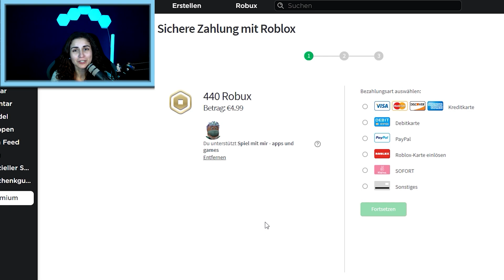FAMILIE WOLKE WIRD ZUM ADOPT ME BALL EINGELADEN! July und Claudio müssen Zuhause bleiben? [Roblox]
Ein Ball in der Schule? July und Claudio müssen unbedingt mal hin! Doch es werden nur VIP Gäste eingeladen... Ob die beiden auch eine Einladung kriegen werden?...

Wow! Du hast bis hier gelesen! Deine EXTRA Frage: Warst Du schon Mal auf einem Ball?

23829